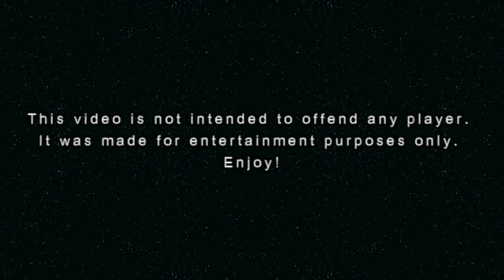Carlosmiranda001: BF3 Montage (PS3) by Zaio MilGrau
Meu amigo alex190499 (Zaio MilGrau) me deu um presente: ele fez uma montagem para meu canal por eu ter lhe ajudado a melhorar no jato. Muito obrigado, cara! :D

My friend alex190499 (Zaio MilGrau) gave me a gift: he made a montage for my channel because I helped him to improve in the jet. Thanks a lot, man! :D

RED - Over Take You